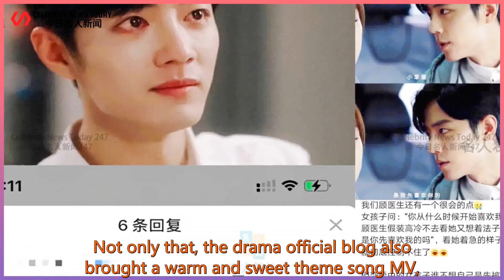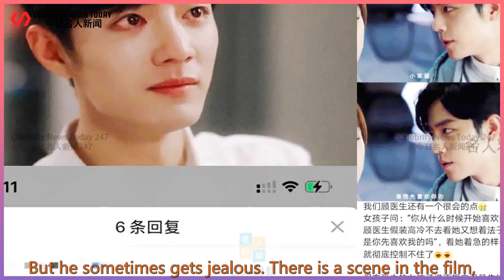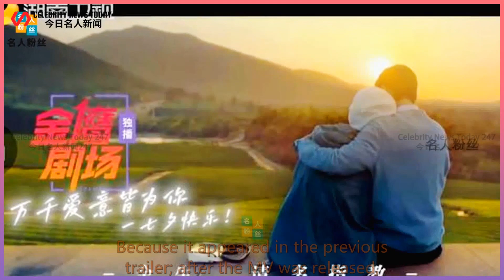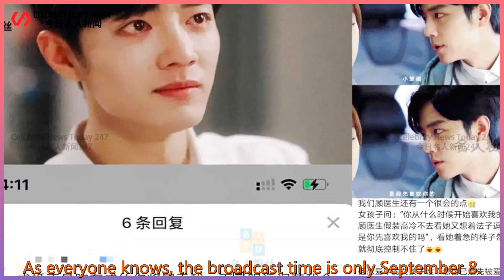Gu Wei was jealous and pouted aggrieved and left, and cried when proposing marriage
Celebrity News Today 247 2021/08/15 : Gu Wei was jealous and pouted aggrieved and left, and cried when proposing marriage
 Gu Wei was jealous and pouted aggrieved and left, and cried when proposing marriage. Xiao Zhan also had many more "little idiots".  Recently, the TV series "please give me more advice for the rest of my life" starring Yang Zi and Xiao Zhan  Brings the latest version of preheating materials, which coincides with the Qixi Festival,  So this sweetness makes ma